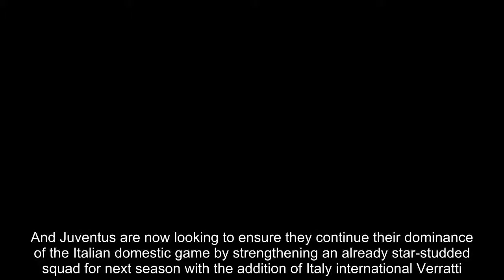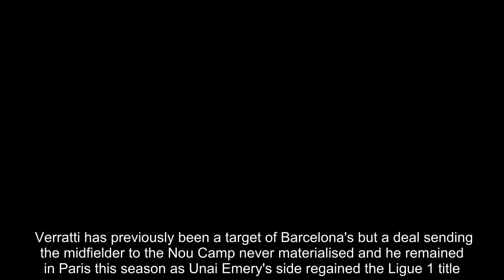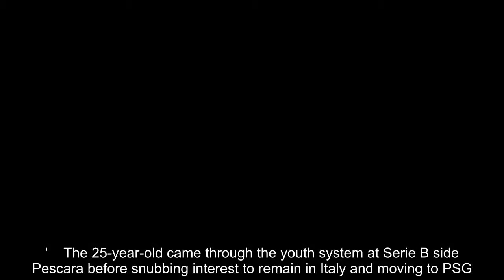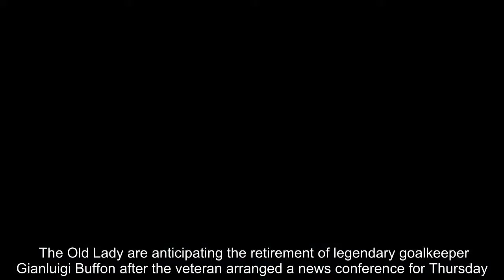Juventus make Paris Saint-Germain's Marco Verratti their 'main target'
Juventus have placed Paris Saint-Germain's Marco Verratti top of their summer shopping list as they bid to continue their remarkable run of Serie A titles. The Bianconeri clinched an unprecedented seventh straight league success on Sunday with a goalless draw against Roma at the Stadio Olimpico.And Juventus are now looking to ensure they continue their dominance of the Italian domestic game by strengthening an already star-studded squad for next season with the addition of Italy international Verratti.    Corriere dello Sport report that attracting Verratti to Turin is Juventus' dream signing this summer on a list which includes Liverpool midfielder Emre Can. Verratti has previously been a target of Barcelona's but a deal sending the midfielder to the Nou Camp never materialised and he remained in Paris this season as Unai Emery's side regained the Ligue 1 title.  He refused to force through a move to Barcelona in the process and spoke last month of being happy with the decision to stay at the Parc des Princes. 'I'm very happy with the choice I made and I'm all the more convinced of that now,' he told Canal+. 'I really want to stay here. I feel very good here and I want to win, which is what everyone expects.'    The 25-year-old came through the youth system at Serie B side Pescara before snubbing interest to remain in Italy and moving to PSG. Can meanwhile has been heavily linked with a move to Turin as they target a pre-contract agreement with the Liverpool star, whose deal at Anfield expires in the summer.Juventus will be already be welcoming back defensive duo Leonardo Spinazzola and Mattia Caldara who they signed in January before loaning them back to Atalanta. The Old Lady are anticipating the retirement of legendary goalkeeper Gianluigi Buffon after the veteran arranged a news conference for Thursday.